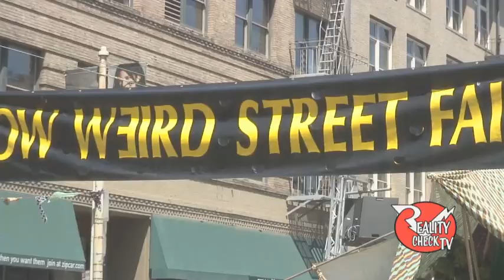How Weird Street Faire 4/28/13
Outtake from episode #656: We're late getting this out! Our coverage of the 14th annual How Weird Street Faire in 2013.  Once a Year San Francisco's Howard Street becomes the How Weird Street Faire with lots of colorful costumed freaks and Burning Man Alumni. We see Dave Kong at the San Francisco Atheist Booth,lots of dj,music,dancing and hot babes and our pal Joegh Bullock who works with Burning Man.